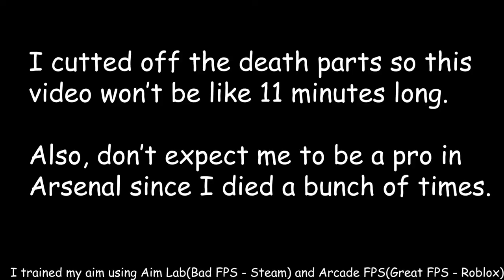Winning in Arsenal on an overheating i7 2nd Gen Intel HD 3000 | Roblox Arsenal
UPDATE: Adding more context for this video because there is a lot of so-called Low End PCs but they don't tell the specs of their PC so I'm going to show you my specs of this laptop.
Specs:
Lenovo G470 2012 (spoiler: this is my dad's laptop)
Intel Core i7 2620M aka the overheating toaster (previously had Intel Celeron B820)
Intel HD 3000 with no dedicated graphics
500 GB Samsung 850 Evo SSD (previously had a slow 5400 RPM Hard Drive with same storage)
1 stick of 8 GB Kingston DDR3L RAM with 1 stick of slow 2 GB Samsung DDR3L RAM

Dislike counter as of 12/15/2021: 1 dislike

Support Low End PC Gamers because they can't afford a Gaming PC but starting a YouTube channel and posting videos regularly is the only way you get can a Gaming PC. Don't wait for someone to gift you a Gaming PC because the chance of it will be "none". Don't look and/or focus at your views and like ratio, they're just a number. Only focus on your content and your views will turn from 0 views to tens, hundreds and to thousands.

I won an Arsenal game on this old Sandy Bridge Laptop! Also I won an Arsenal game before and after this video was released.

I was bored and I want to publish this video. This was my "not" original idea. I'm not that good in arsenal. I used aim trainers like Aim Lab(Steam but laggy) and Arcade FPS(Roblox but smooth) and If you have robux, you can use Aim Stars. Hope you liked it or I cri. (wtf is this)